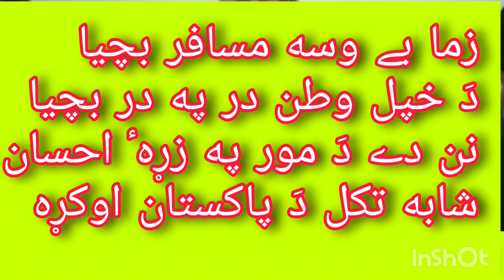پښتو چاربيته 2023||poshto new tappey 2023